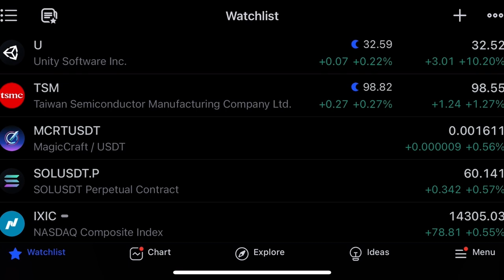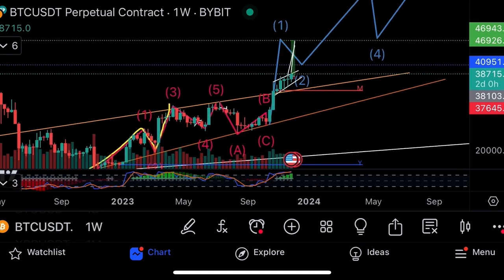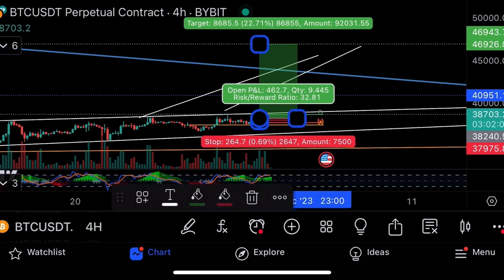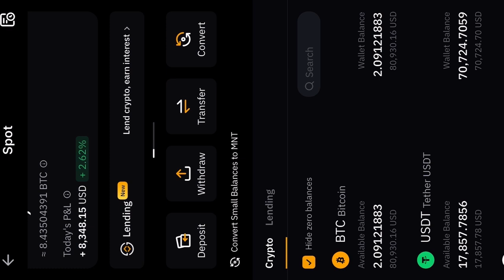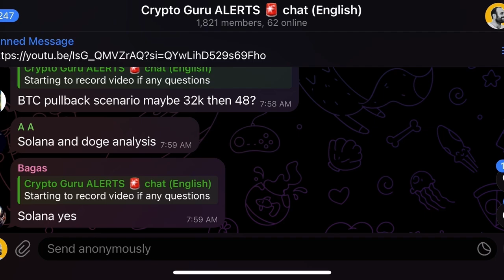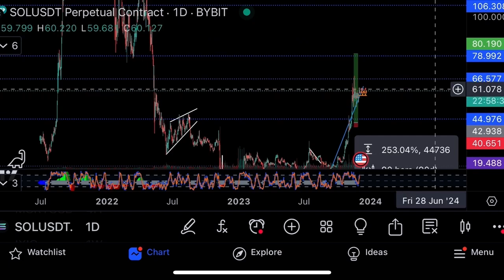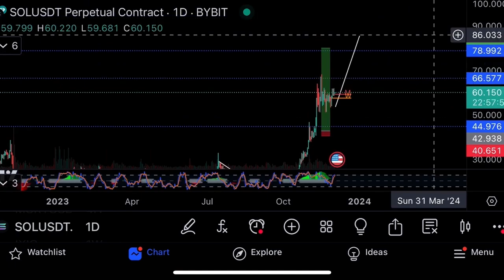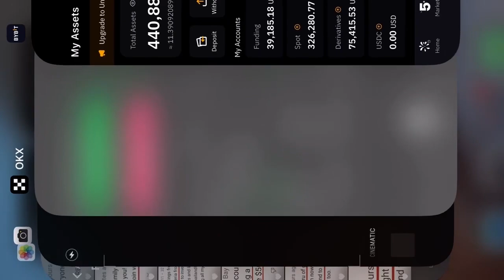Биткоин и Solana продолжат рост!⚠️Технический анализ